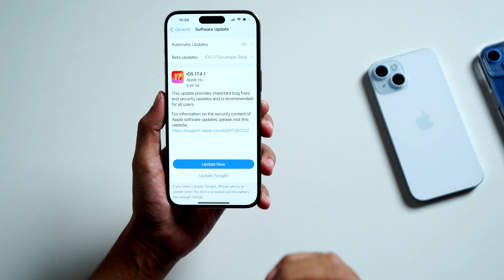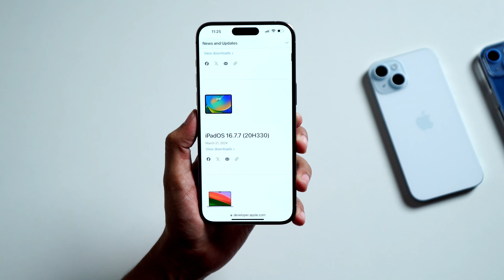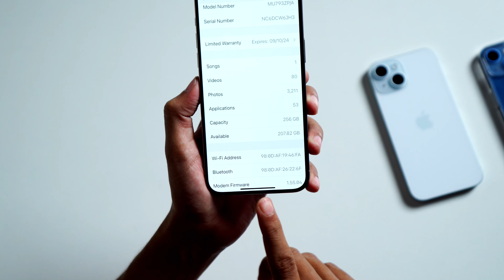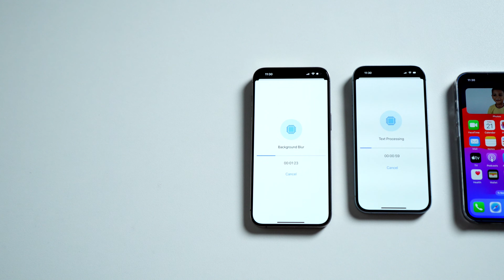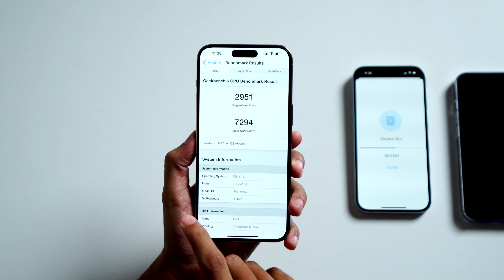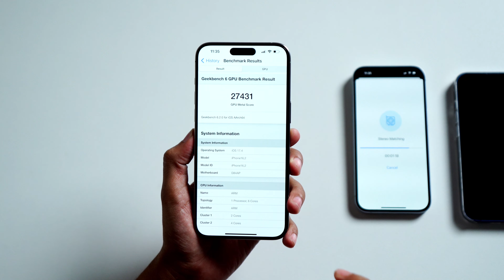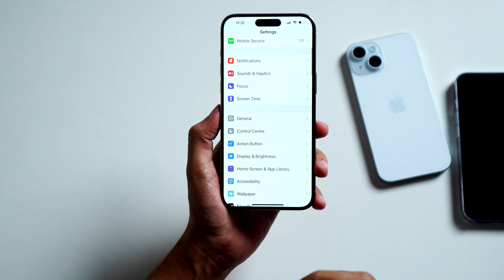iOS 17.4.1 | iOS 17.4.1 Released - What’s New? In Hindi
In This Video Apple Update Re Released iOS 17..4.1 All iOS 17 Supported device, New Features and changes my using iPhone 15 pro max iPhone 15 Please Watching This Video.

Watch this video till end to know everything about this iOS 17.4.1!